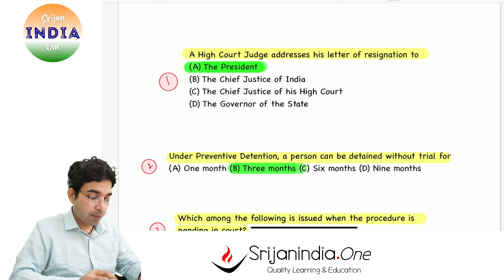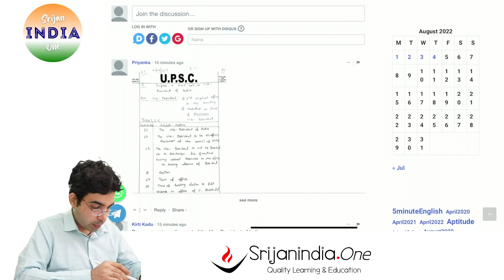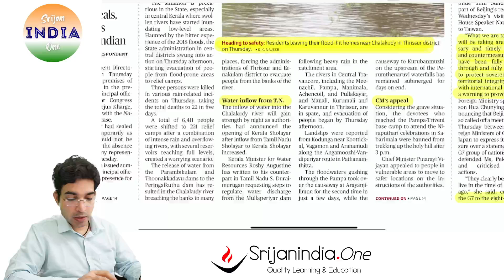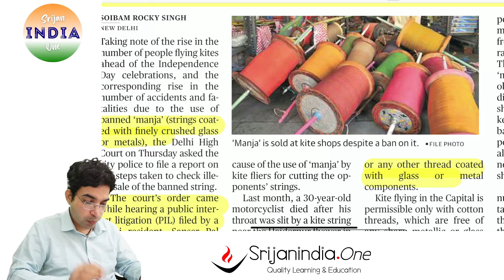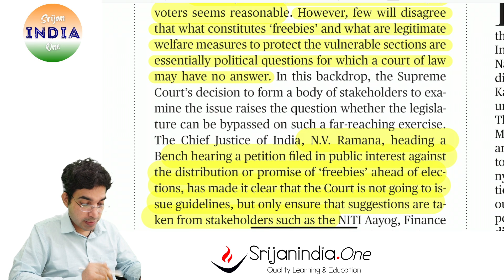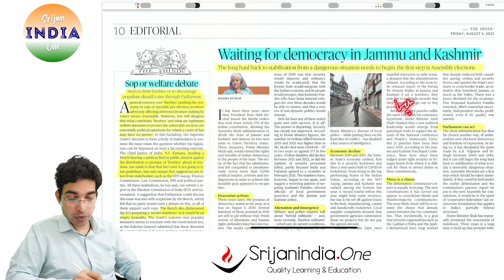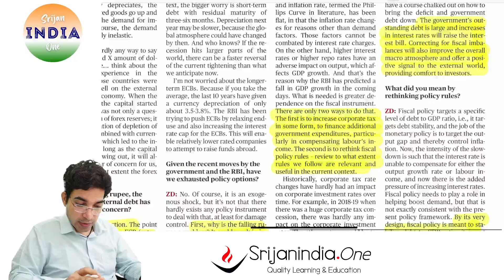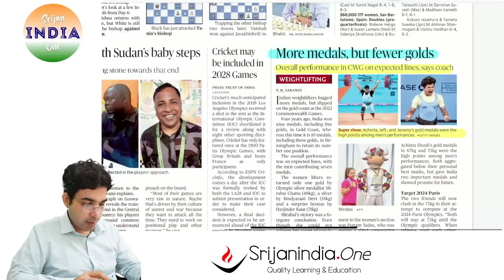5th August 2022 | Daily Brief | Srijan India One